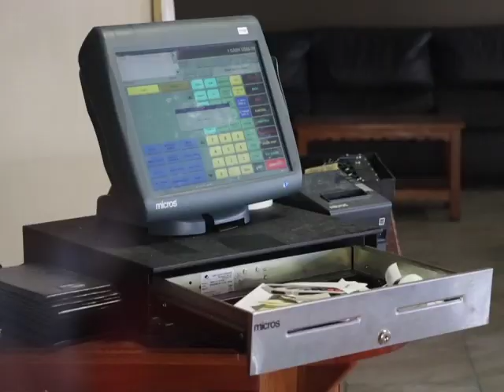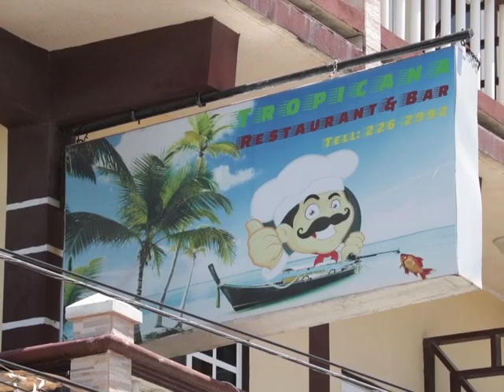“Monty” Taken Out in San Pedro Restaurant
An American businessman was murdered in cold blood inside his restaurant in San Pedro Town on Sunday night.  Lamont Lipka of Texas, U.S.A was inside his bar and grill on the south end of the island when a man walked inside and fired several shots killing him behind the cash register.  Police say they are looking at surveillance cameras in the area to try and crack this murder case, there is no known motive for the homicide. News Five’s Andrea Polanco reports.